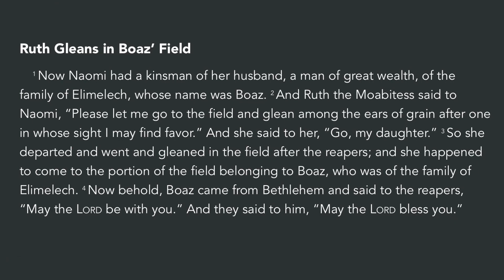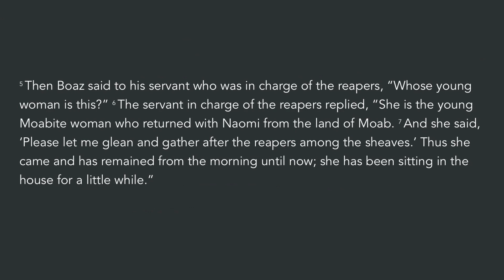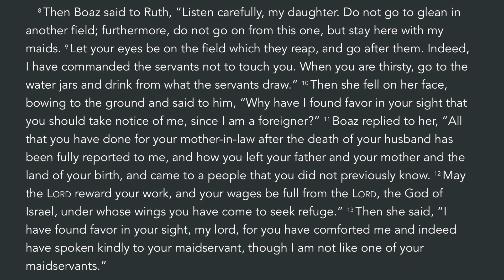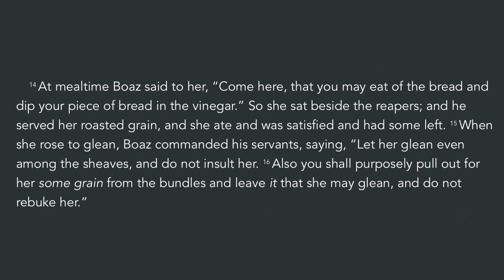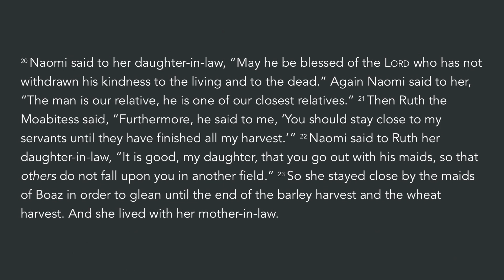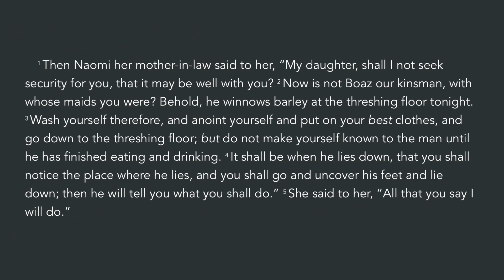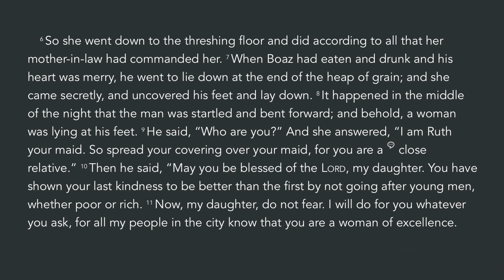STUDY W/ ME (13): Ruth Pt.2 | Podcast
Gaby reads and discusses the story of Ruth as discussed in Ruth chapters 2 & 3.

0:00 Introduction
0:22 Ruth 2 v1-13
2:33 Discussion
3:12 Ruth 2 v14-23
4:59 Discussion
5:33 Ruth 3 v1-11
7:02 Discussion
7:56 Outro & Credits